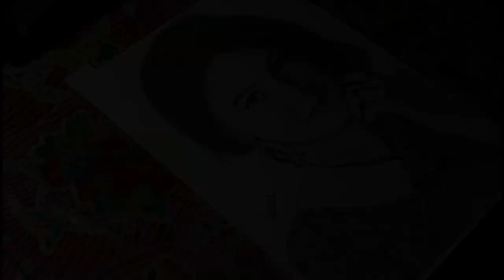BD Celebrities Drawing - (Sharlin Farzana) | Ep-2 | Real Time Video || artsbyismail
Drawing of Sharlin Farzana Apu, Who is a Bangladeshi Model and Actress. She appeared mainly in Bengali TV drama, music videos, and short films.